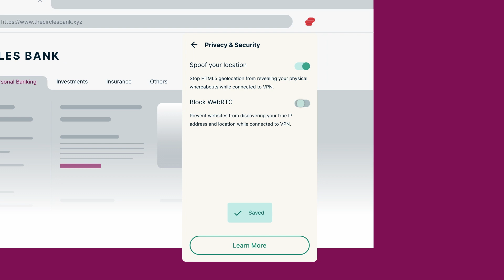Obtenha a ExpressVPN para o Chrome 🇧🇷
A ExpressVPN é a melhor maneira de proteger seu navegador Chrome e sua privacidade online enquanto desfruta de velocidades rápidas.

A extensão da ExpressVPN para o Chrome funciona perfeitamente em seus navegadores baseados em Chrome ou Chromium, como o Brave, Opera e Vivaldi. Um clique e todo o seu dispositivo está protegido. Se precisar de ajuda, nossa equipe de suporte está disponível 24 horas, via chat ao vivo ou e-mail.

Uma assinatura da ExpressVPN cobre os aplicativos para iOS, Windows, Mac, Linux e roteadores. Você poderá se conectar com segurança a localizações de servidore VPN em 105 países, o que permite combater a censura e navegar com maior anonimato.